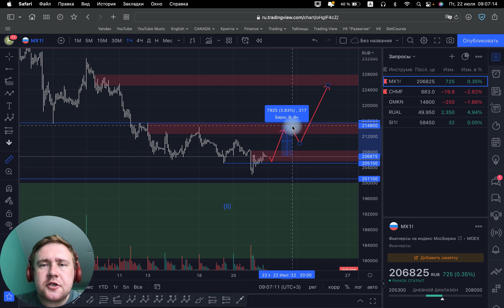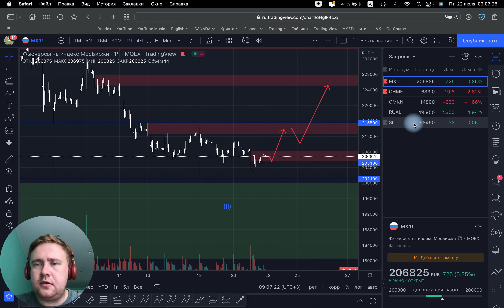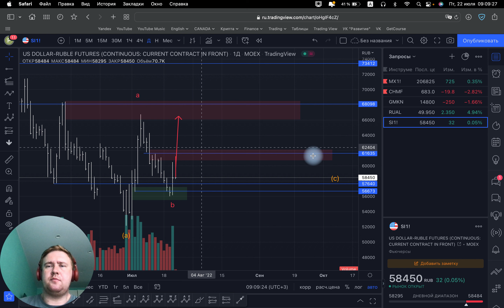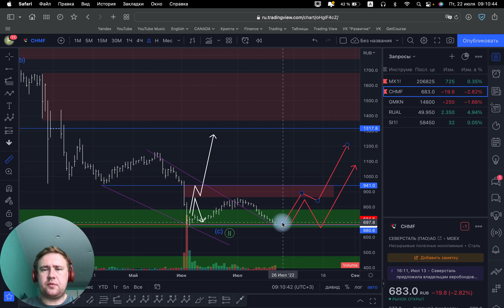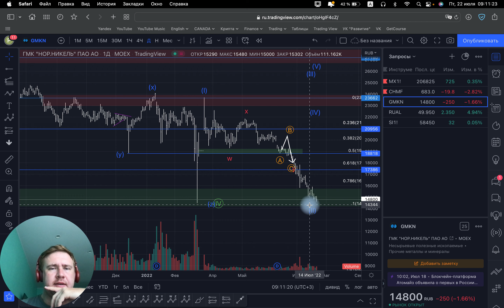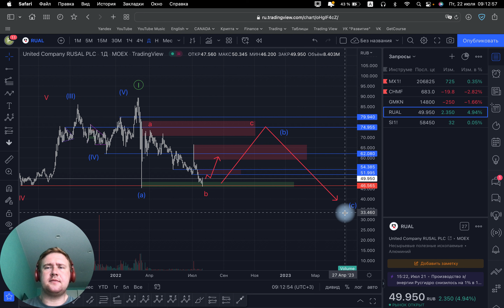22 07 2022 Обзор рынка РФ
✅Обзор рынка РФ